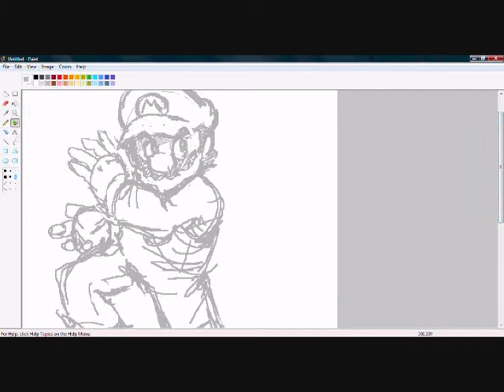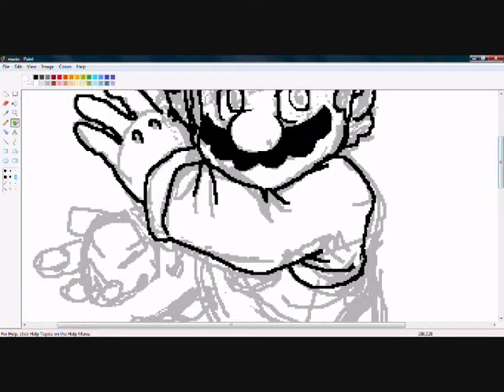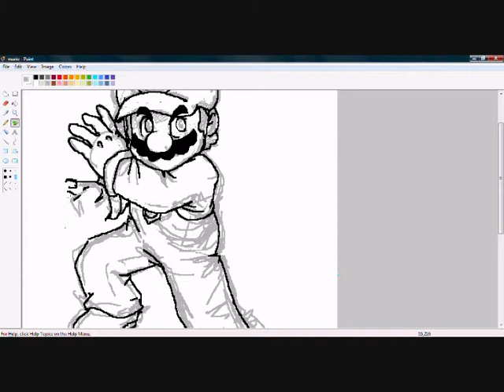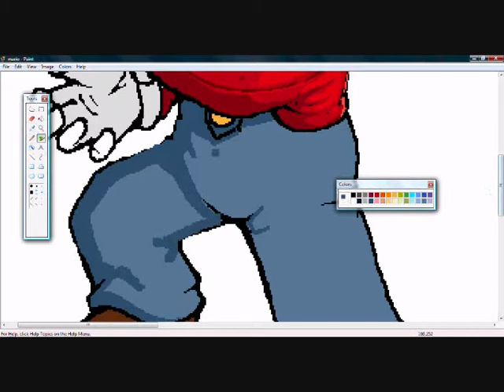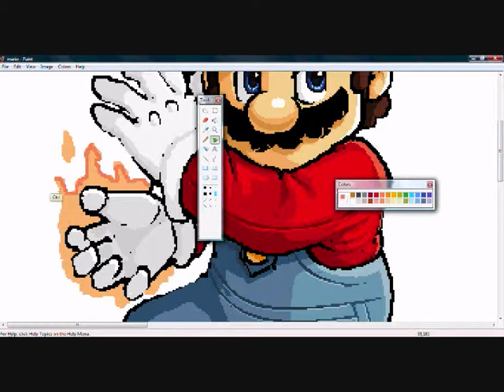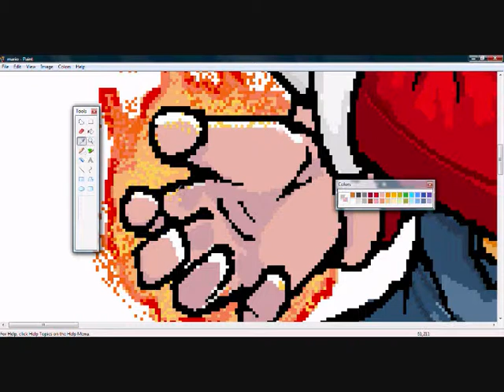MS Paint (Time Lapse) - Mario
SSB4 is coming soon so I thought I'd paint this Smash Bros style Mario in MS Paint. Sorry about the jumps in the middle, my pc crashed and I lost some of the recording. Thanks! :)